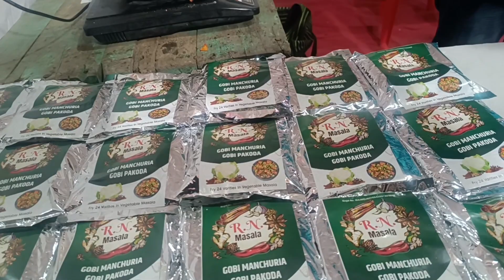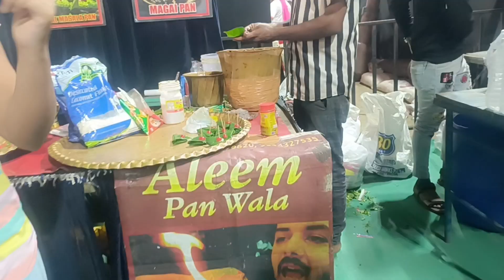Kalyan mahotsav💃Mela celebration🎊